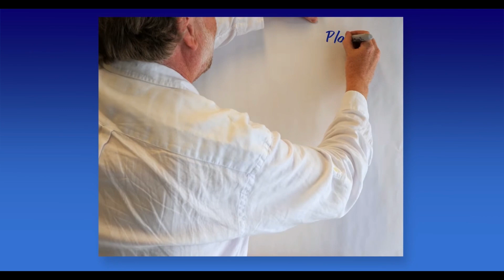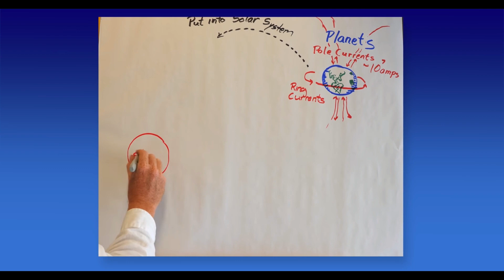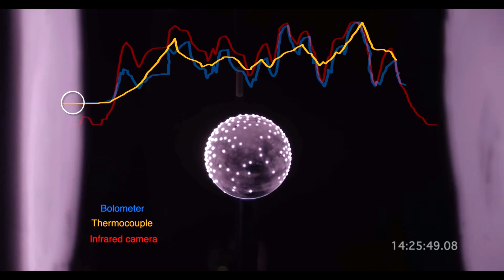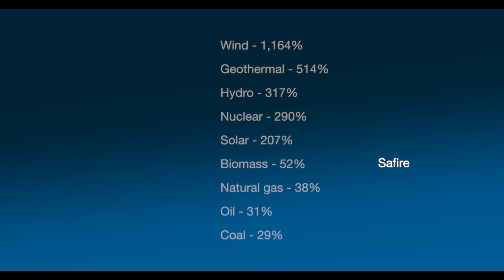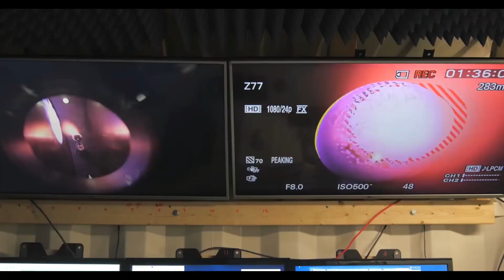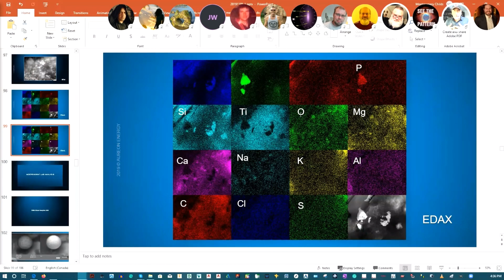The Future of Electricity | SAFIRE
Understanding the stars and the heavens in a radically different way.  The latest scientific breakthroughs bring with them the promise of a cleaner and brighter future for humanity.  This video is intended to be a brief introduction to the magnificent SAFIRE Project.  SAFIRE has currently moved into the next phase of their experiment which is to bring their discoveries to the market via prototype energy production units, you can learn more about this
You Can learn more about the Electric Sun Model and the Electric Universe by visiting the following.